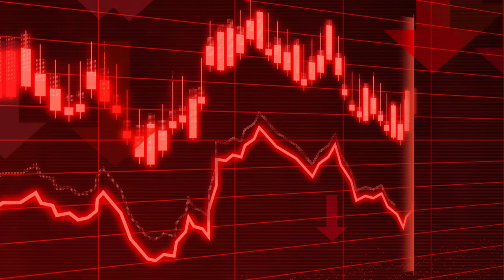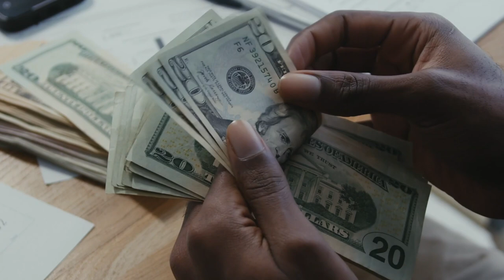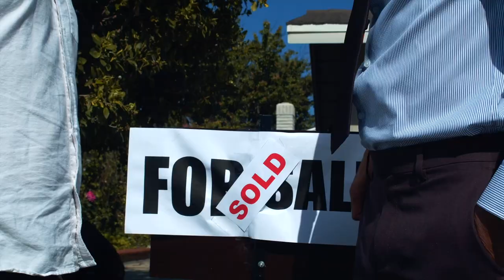Foreclosure Tsunami About To Crash The Housing Market in Austin?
A lot of people are asking me if we are about to witness another Foreclosure Tsunami 🌊  like we did in the mid-2000's.  With the Eviction Moratorium ending soon, are we going to start seeing short sales and foreclosures popping up everywhere?  And what does this mean for the Austin market?  📉

What's happening now is not the same thing that happened in the mid-2000's - watch the video to find out why.

👀Watch these videos next to find out what it costs to live in Austin Texas and the best neighborhoods in Austin:

📲 I have so many people contacting me who are moving here to Austin Texas and I ABSOLUTELY love it - it makes me smile! If you are moving or relocating here to Austin or Central Texas, I can make that transition so much easier on you!

📆 Ready to start the conversation about moving to Austin Texas? Click the link below to schedule your private Zoom video call (or regular phone call) to learn more about the Live Music Capital of the World.

Tiffany Moore, GRI, Realtor®
North Star Realty Professionals
License #703842